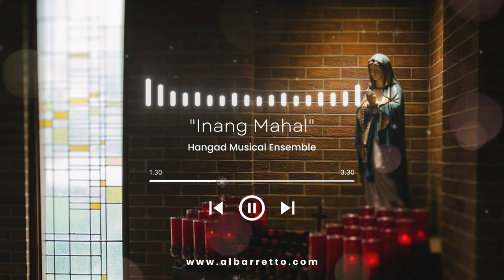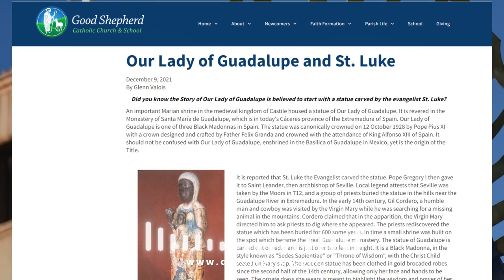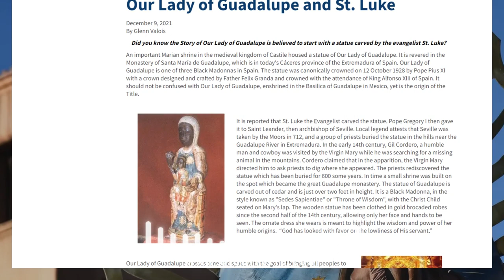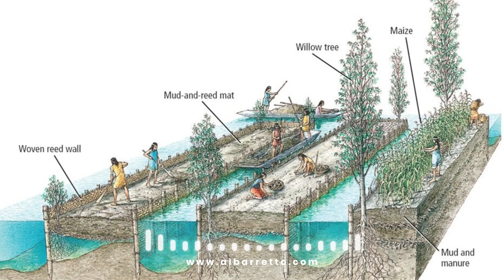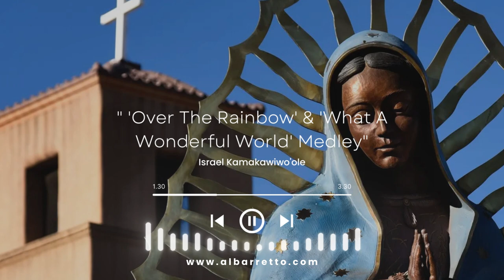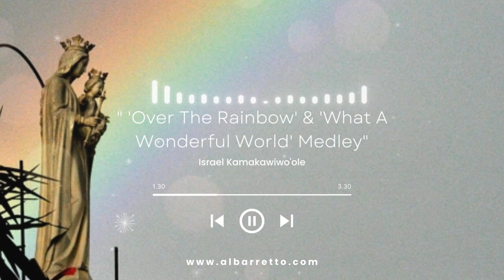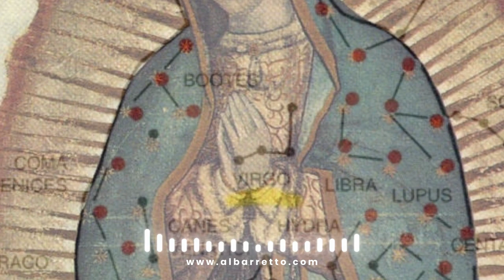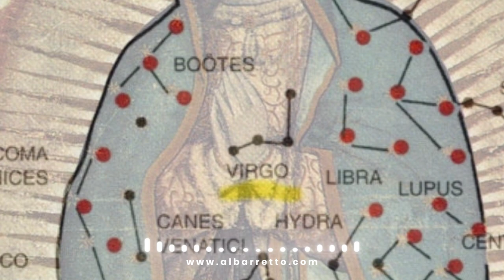La Pietà Part 2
Your daily dose of Catholic Teachings with Bro. Al Barretto!
Listen to Part 1 of Bro Al’s series entitled “La Pietà - Part 2”
aired on DXGN 89.9 Spirit FM Davao radio last May 4, 2023 on the program Giya sa Pagtoo: Landas ng Buhay